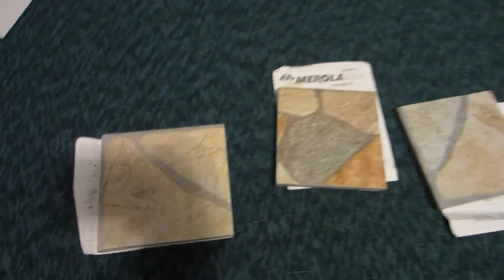Jamie gets a Box! and The Flooring Story!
Jamie got a box!  And telling you about why we are not happy with our Allure Flooring.